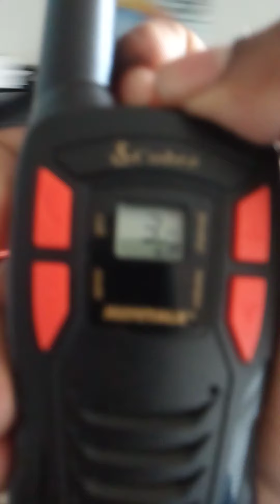Talking to my mom and dad through this walkie-talkie for 24 HOURS!!! (Part 1)